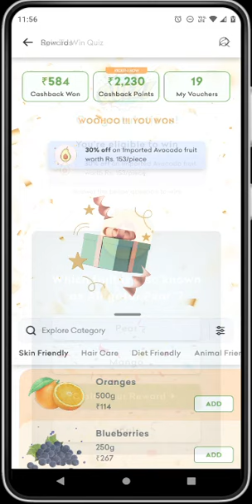Figma Interactive Prototype on Gamification Concept in Blinkit - A part of Product Design Case study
As a part of a Product Design Project, I chose to work on Blinkit app (formerly Grofers) generally used to order grocery & essentials online. It's popular for delivering the joy in 10 minutes to Indians.

Concept behind this
Levelling Up Engagement: A Gamification Journey for product exploration and Reward Redemption

Goals of the Project
1. Increase User Engagement.
2. Discover new/ different products.
3. Promote healthy choices.
4. Decrease Drop - off rates
5. Improve Retention